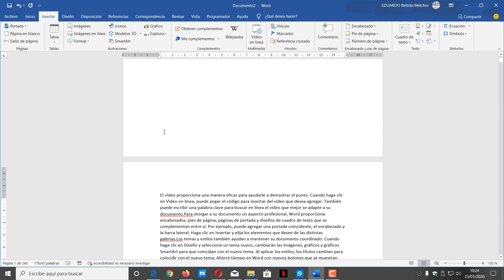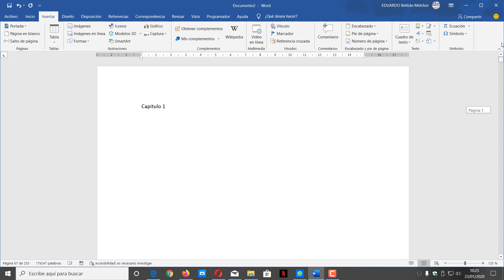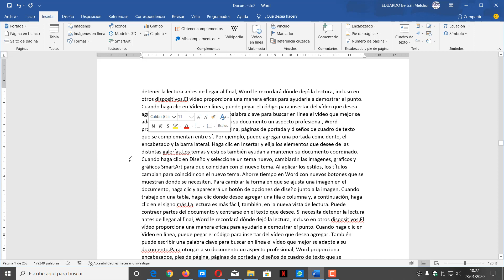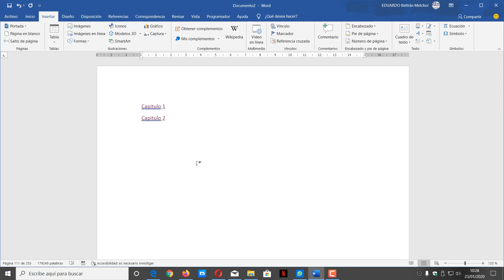CURSO DE WORD 2019 DESDE CERO - 41 CREAR UN INDICE CON HIPERVINCULOS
En el video de hoy del curso de Word 2019 desde cero, les explico como crear un indice con hipervinculos.